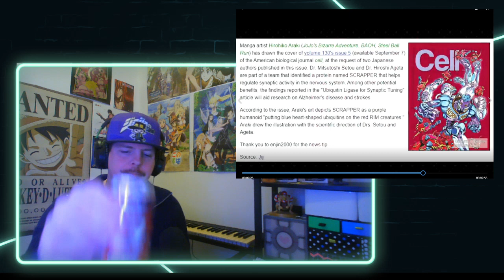JoJo Fun Facts REACTION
Some interesting facts! Should i read part 7 onwards? Let me know!!!